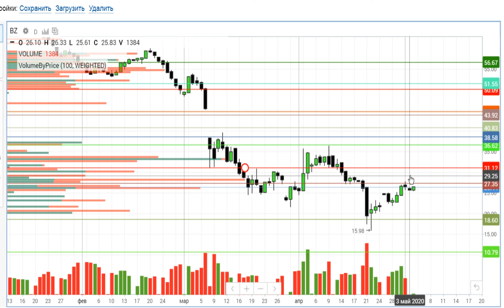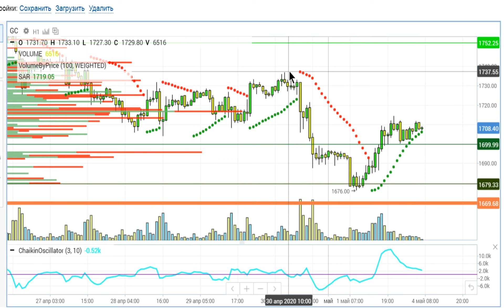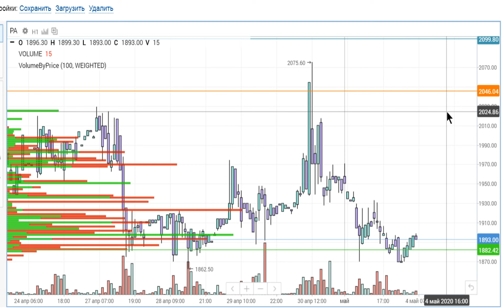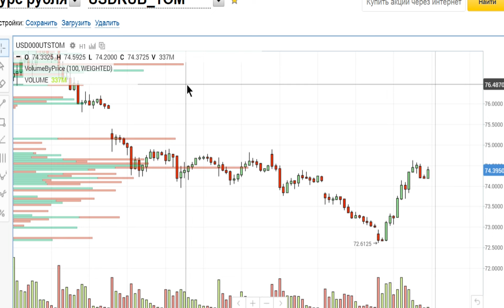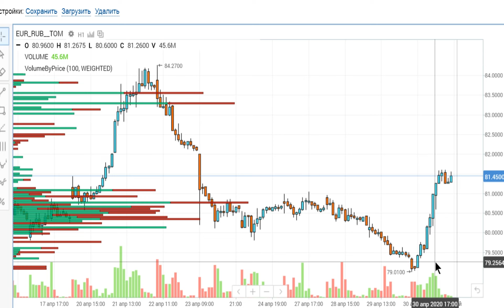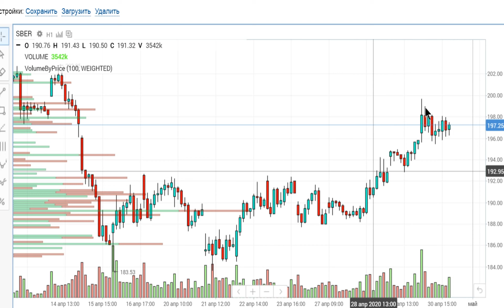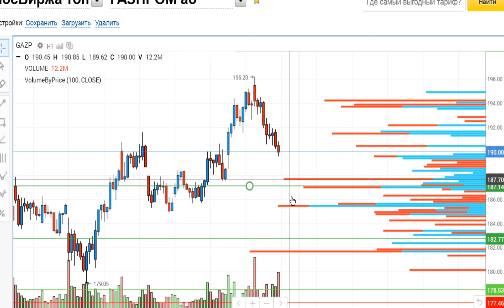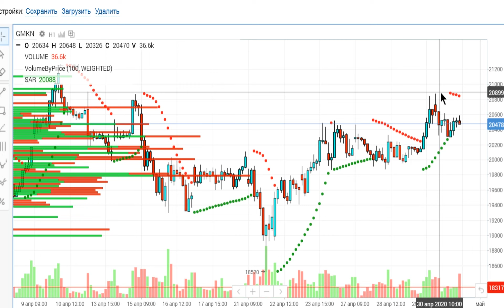SP500,нефть,ММВБ,доллар,евро,рубль,Au,Pt,Pd,Сбербанк,Северсталь,Газпром,ГМК. Трейдинг 04.05.